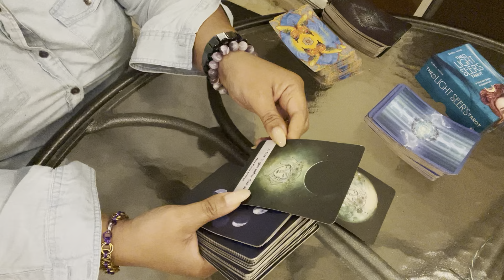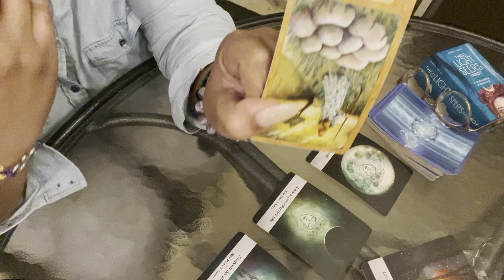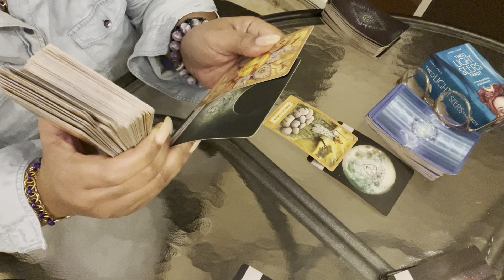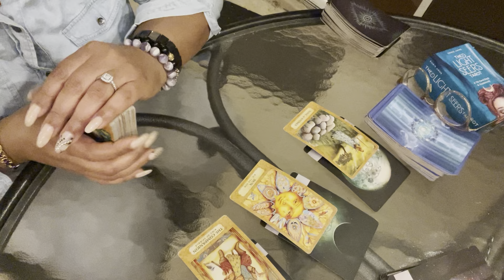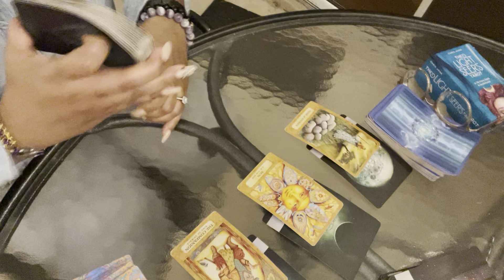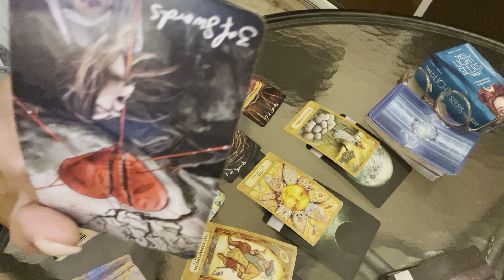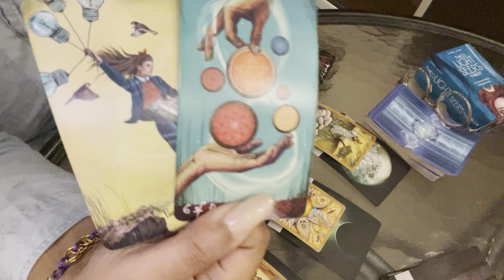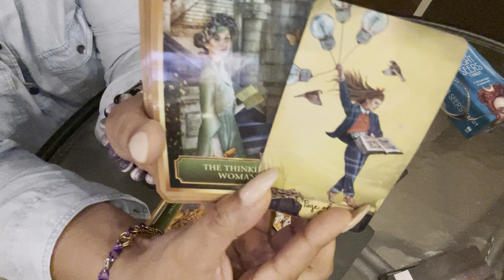TAURUS ♉️ ENERGY/ DECISIONS.. HERES WHAT YOUR SPIRIT GUIDES WANT YOU TO KNOW!!!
❤️SUPERCHATS